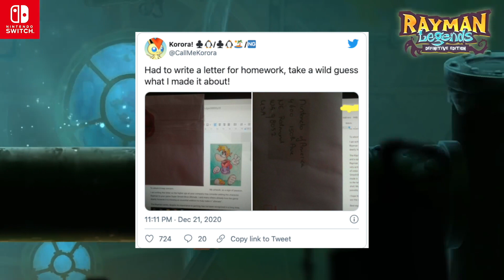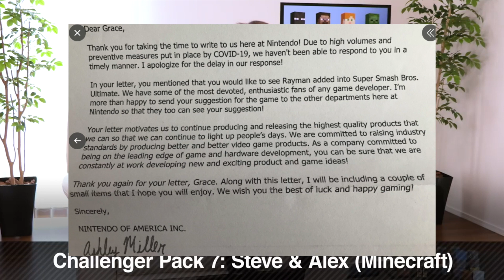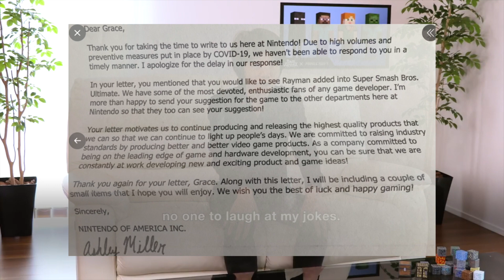Nintendo Responds To Rayman In Super Smash Bros Ultimate! Will He Be In Fighter Pass 2?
NIntendo has responded via letter to a fans request to put Rayman in Super Smash Bros. Ultimate! Will Rayman be apart of the fighter pass 2?